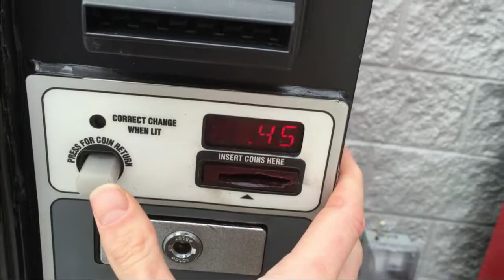held hostage by a vending machine